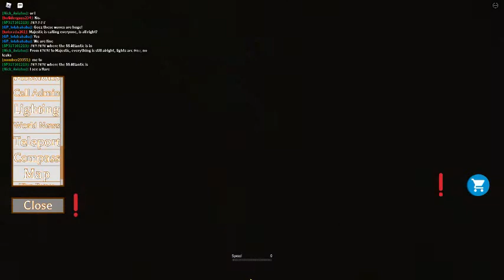ICEBURG!!! part 4